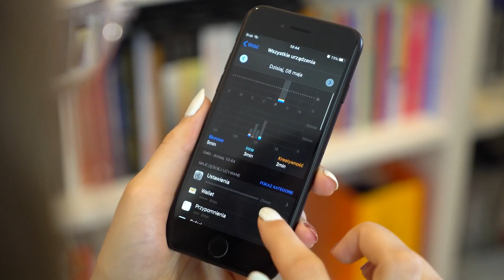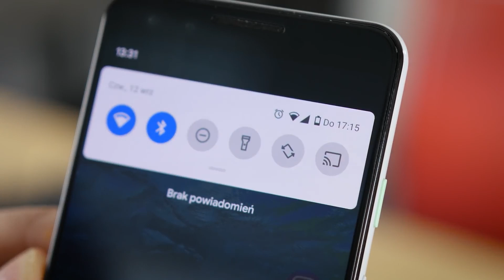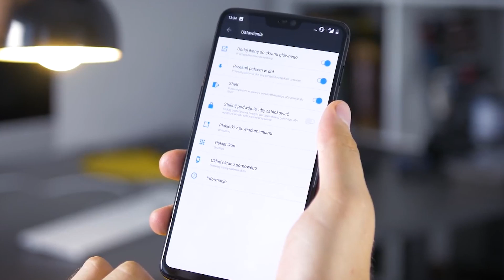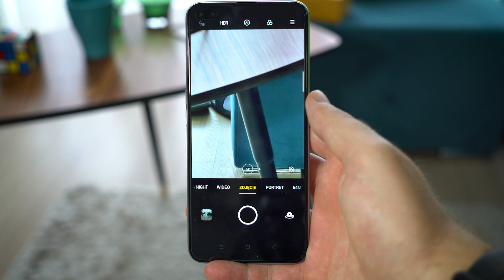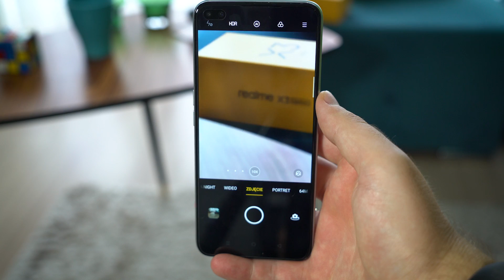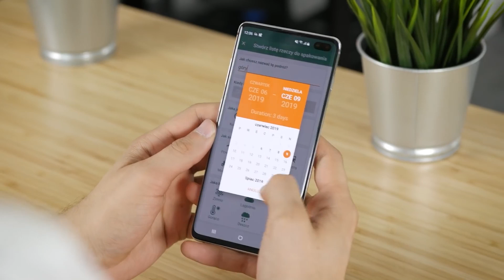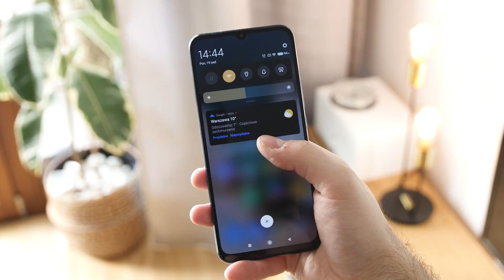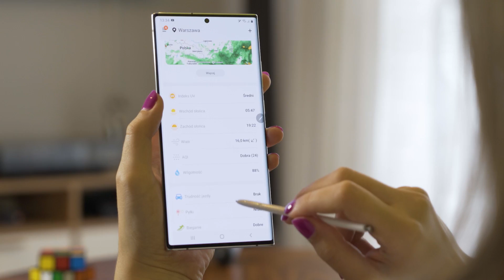Co nas denerwuje w Androidzie? Oto rzeczy, które sprawiają problemy od lat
Jeśli jesteście posiadaczami smartfona z Androidem, to na pewno natknęliście się na choćby jeden z tych problemów. Android 10 i 11 starał się część z nich naprawić, ale czy ze skutkiem?